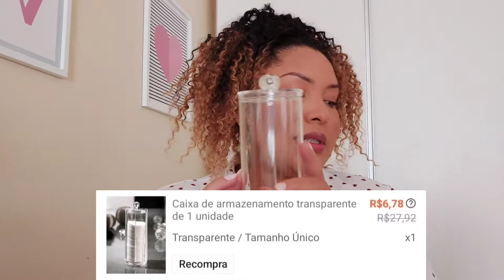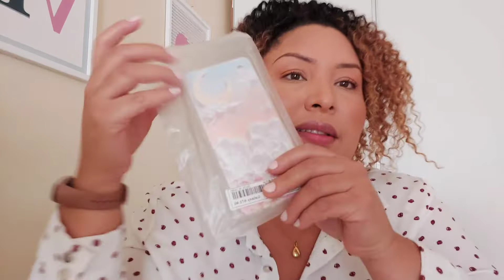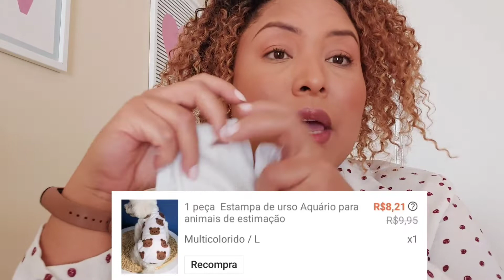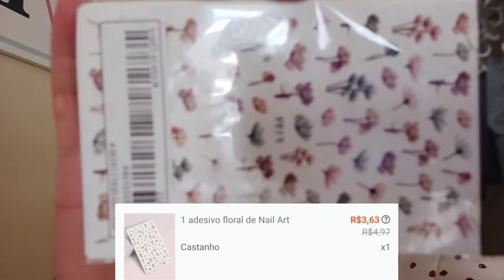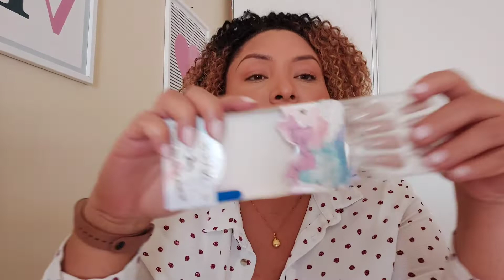Comprinhas aleatórias SHEIN (parte 4)🛍🥰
Oi gente!!Vídeo de comprinhas aleátorias na shein (parte 4), muitos produtos baratinhos e de excelente qualidade, venda flash veio com tudo nesse vídeo, assistir o vídeo, comentar, curtir e compartilhar, faça parte da nossa família.

Sejam bem vindos a esse canal.

Vou deixar os links abaixo.

SOBRE MEU CANAL:

Olá meu amores!!!Seja bem vindos ao nosso canal, aqui compartilho um pouquinho do meu mundo com vocês(Então, imagine vai ter de tudo por aqui kkkkkk).

VÍDEOS NOVOS TODA QUARTA E SEXTA AO 17HRS!